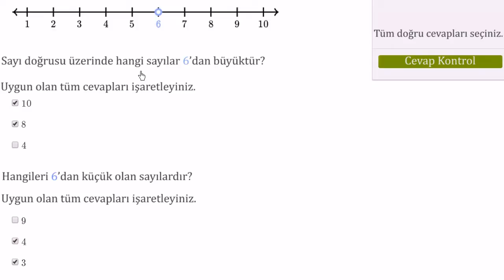10'a Kadar Olan Sayıları Sayı Doğrusu Üzerinde Karşılaştırma (Okul Öncesi Matematik / Sayma)